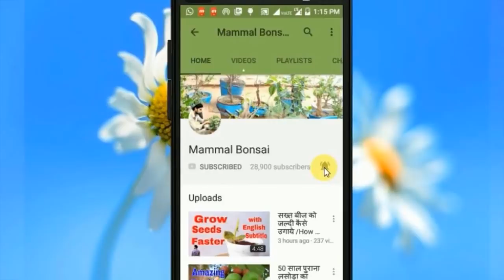हमारा दूसरा चैनल /My Second Adventure Channel | Mammal Adventure